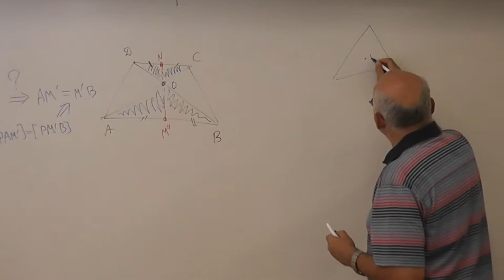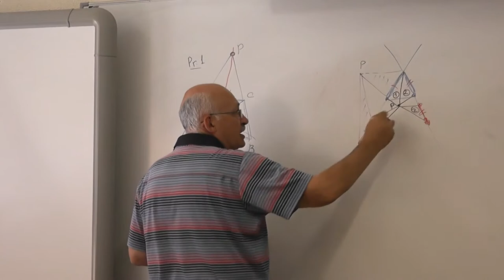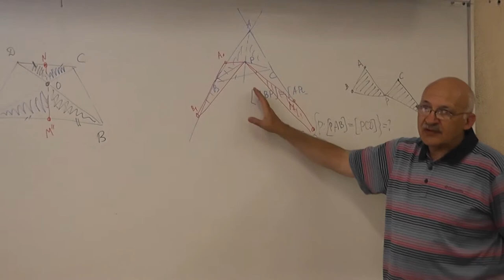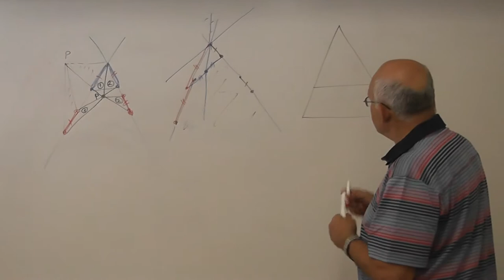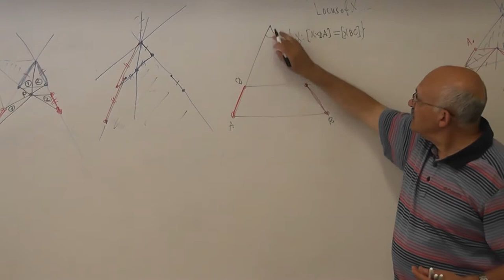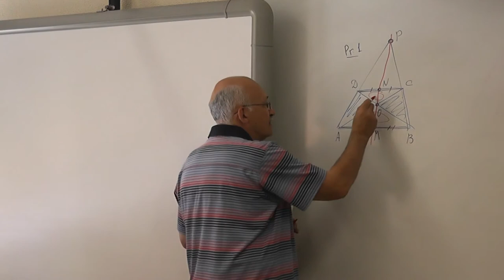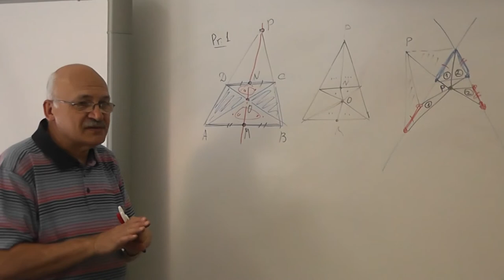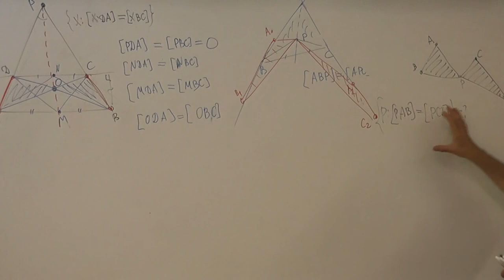58 При помощи треугольников равной площади